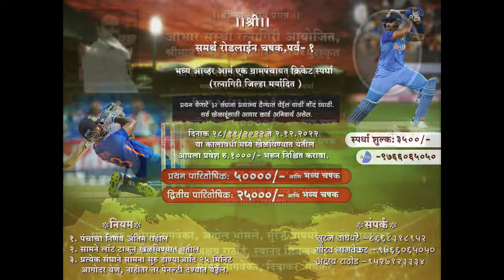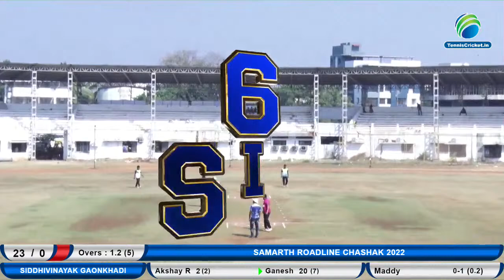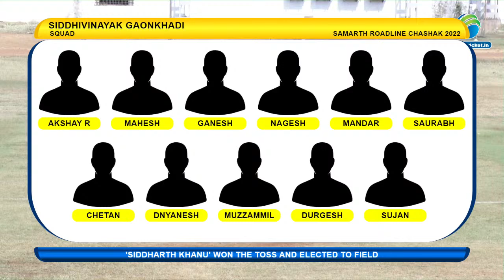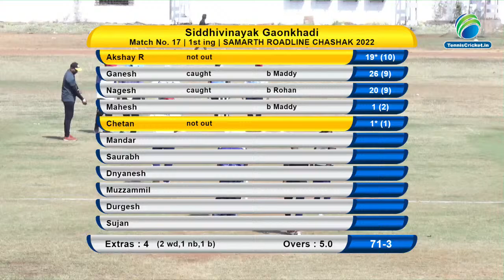SIDDHIVINAYAK GAONKHADI VS SIDDHARTH KHANU SAMARTH ROADLINE CHASHAK || 2022